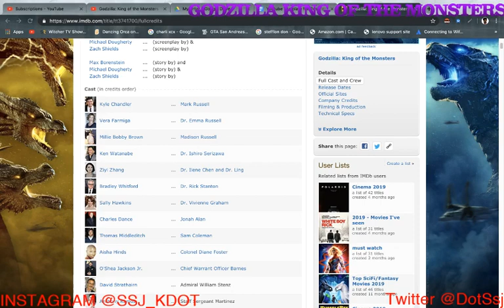Godzilla: King of the Monsters Spoiler Free Review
Show me some love and add me on Discord so, I can add you guys to my Family Channel Server.